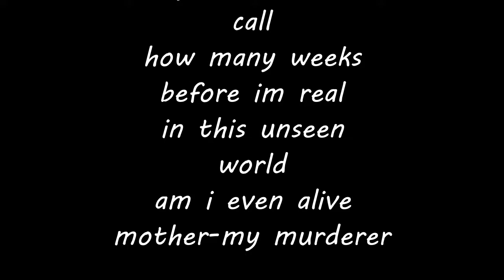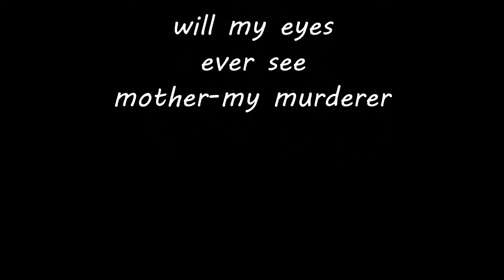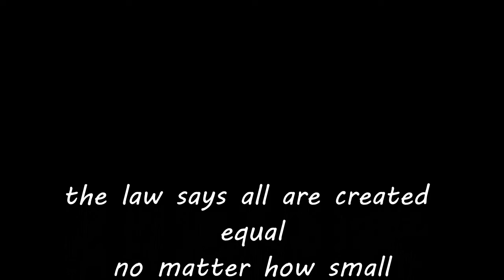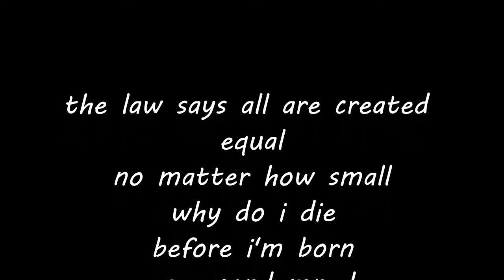mother-my murderer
all words and music by dennis jude